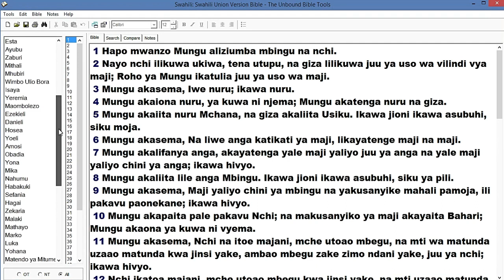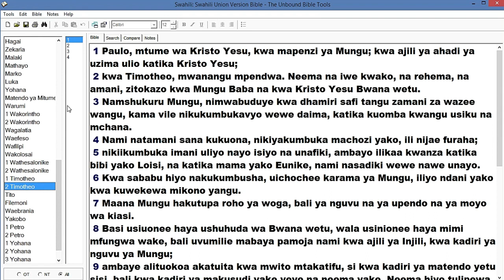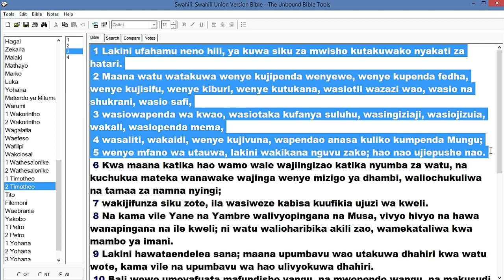WATU WENYE KUJISIFU |SIKU ZA MWISHO |NENO LA SIKU 2TIMOTHEO 3:1-5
WATU WENYE  KUJISIFU |SIKU ZA MWISHO Ni mfululizo wa masomo ambao utakusaidia kutafakari neno la MUNGU katika siku hizi za mwisho